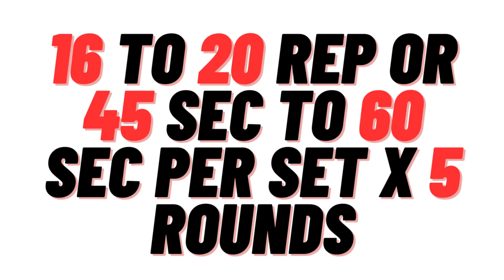Weakness to Strength: Unleashing the Power of Your Lower Back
Welcome to a transformative workout designed to strengthen your lower back gently yet effectively. In this video, we'll guide you through five targeted exercises aimed at improving the strength of your lower back. These exercises are suitable for individuals with weaker lower back muscles and can be done at home with no special equipment required.
While specific exercise names won't be revealed, each movement is carefully chosen to enhance lower back strength without causing unnecessary strain. This workout is adaptable for individuals of all fitness levels, especially those looking to address weakness in the lower back.

Join us on a journey to transform your lower back, alleviate discomfort, and enhance overall well-being from the comfort of your home. If you have any pre-existing health concerns, please consult with a healthcare professional.

Lower Back Strength
Weak Lower Back
At-Home Exercise
Fitness Transformation
Gentle Strength Workout
Home Gym
No Equipment
Worldwide Health
Adaptability
Fitness for Weak Lower Back
Alleviate Discomfort
Home Fitness
Strengthening Exercises
Lower Back Wellness
Improve Lower Back Strength
Lower Back Workouts